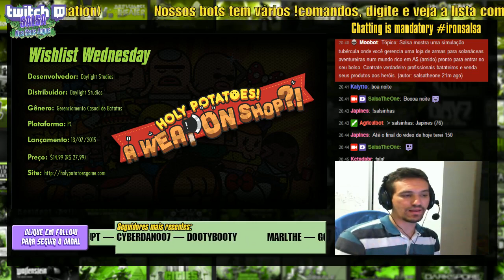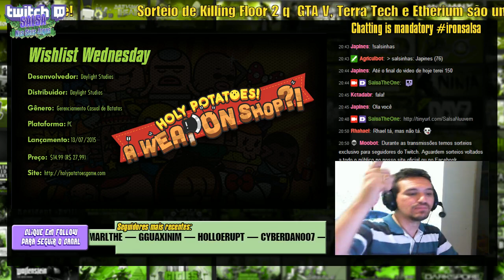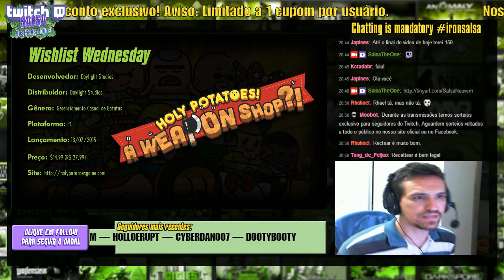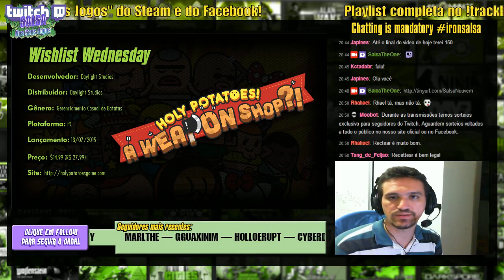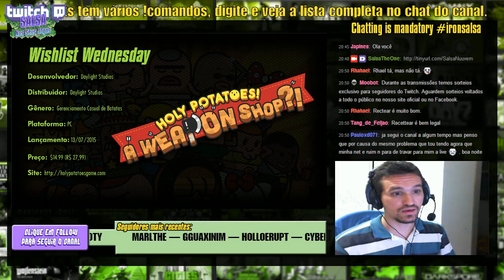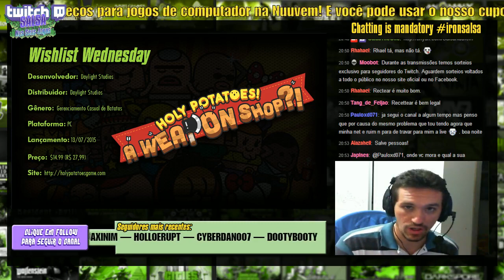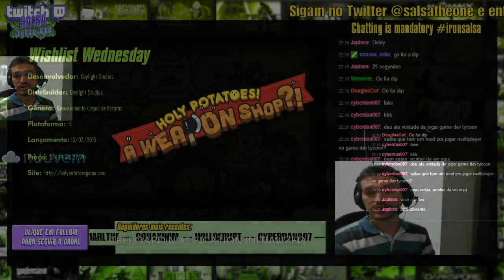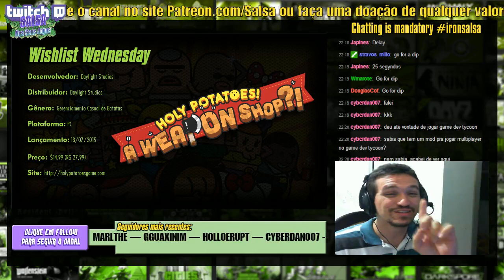Holy Potatoes! A Weapon Shop - Saiu e Você Não Viu?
Venham conhecer um joguinho simples que pega elementos de jogos como Recettear e Game Dev Tycoon junto isso numa temática tubércula.

Esta live foi transmitida no dia 16/08/2015 e agora está disponível gratuitamente aqui no YouTube. Todos os vídeos mais recentes podem ser acessados através de assinatura mensal no Twitch.